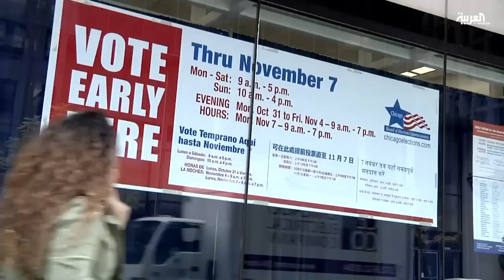فريق كلينتون يراهن على الاقتراع المبكر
مؤشر آخر على تقدم كلينتون على منافسها ترامب...هذه المرة من خلال الانتخابات المبكرة التي أظهرت أفضلية للديمقراطيين بعد تصويت تسعة ملايين أميركي حتى الآن. وتتيح سبعة وثلاثين ولاية أميركية من أصل خمسين إمكانية التصويت المبكر قبل يوم الانتخابات من دون شرط وجود سبب عند المقترع.التصويت المبكر خيار بات متاحا في معظم أنحاء الولايات المتحدة مع شرط وجود سبب عند المقترع في عشرين ولاية.GRAPHICS POINTS ON PICTURESوعادة ما تسُتخدم الانتخابات المبكرة: لزيادة أعداد المشاركين في الانتخابات خاصة بين عناصر الجيش والطلاب المتواجدين في غير ولايتهم للدراسة.او لإعطاء فرصة لمن لا يستطيع التواجد يوم الانتخابات للإدلاء بأصواتهم.كما يتجه معظم الاشخاص من ذوي الاحتياجات الخاصة للإدلاء بأصواتهم مبكرا لتفادي الازحام على مراكز الاقتراع في يوم الانتخابات.END GRAPHICS وتجري الانتخابات المبكرة منذ ستة عشر عاما...وتزايدت نسبة الإقبال عليها خلال سنوات الانتخابات القليلة الماضية.حيث ارتفعت من ستة عشر بالمئة عام ألفين إلى نحو ستة وثلاثين بالمئة عام ألفين واثني عشر.وطالما اعُتبر الديمقراطيون أكثر تنظيما في اجتذاب المقترعين في الانتخابات المبكرة وهو ما أعطاهم الأفضلية على الجمهوريين.